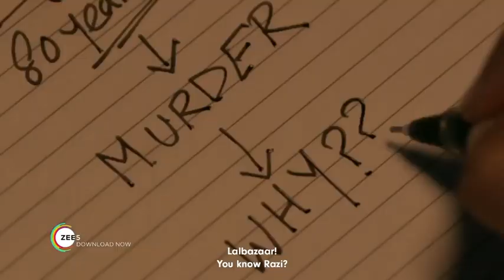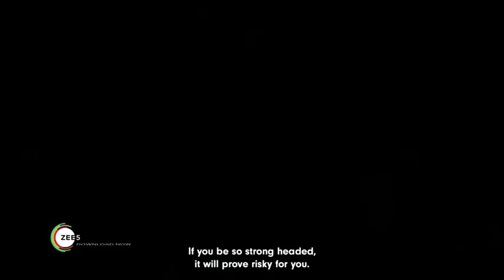Lalbazaar Official Trailer | Zee5 Originals | From 19th June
Bekhauf aur belagaam mujrim, Aur Lalbazaar police, jo na in mujrimon ko ghutno pe laayegi, Till The End Of Crime...Taiyaar ho aap? for Lalbazaar On Zee5 from 19th June.